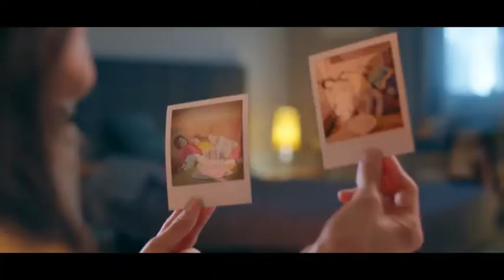Spar - Minőség szeretem